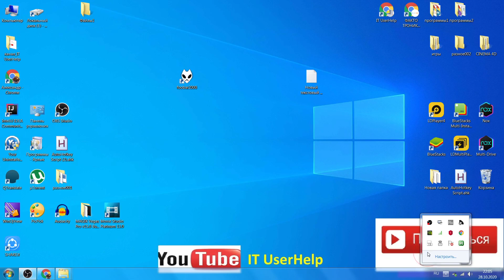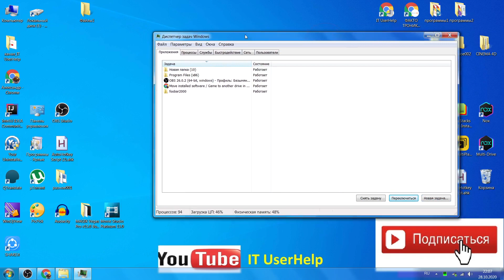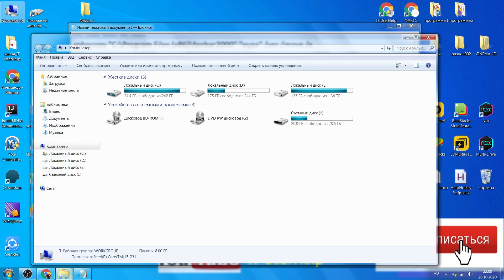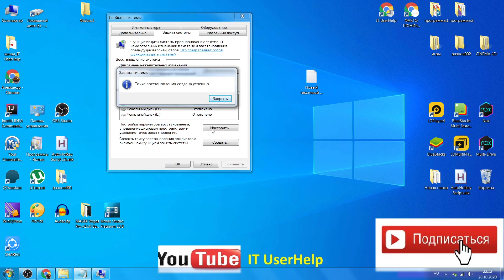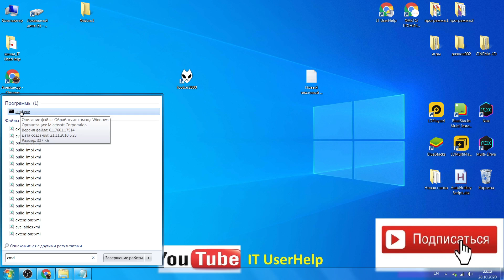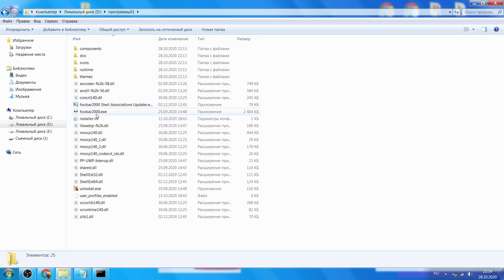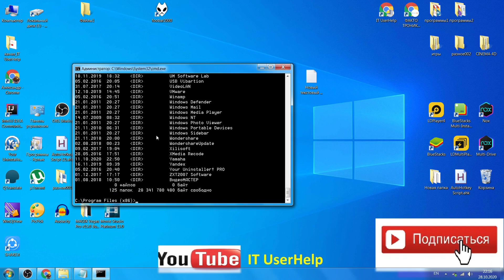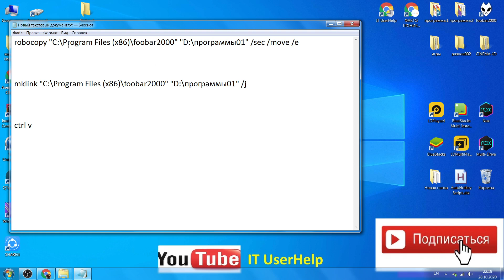Как переместить игру или программу с одного диска на другой без переустановки в Windows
В этом видео рассмотрим как без удаления игры перенести её с одного диска на другой в виндовс. Тоже самое можно сделать и с программами.

robocopy "откуда" "куда" /sec /move /e

mklink "откуда" "куда" /j